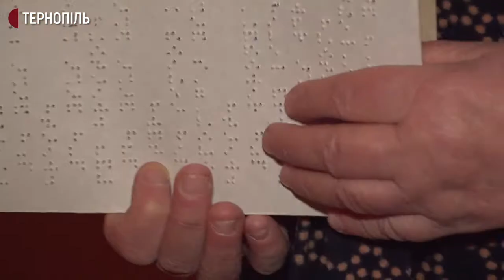У Тернополі Червоний Хрест підримує одиноких під час карантину